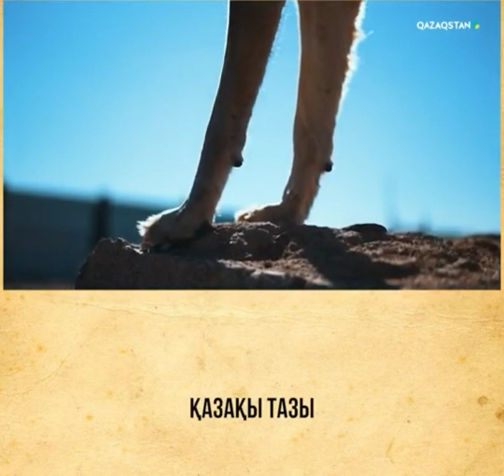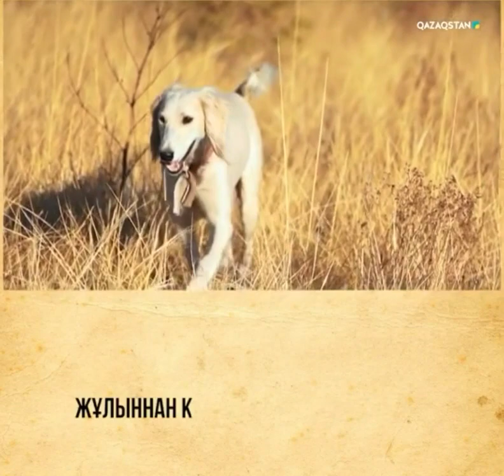Қазақ Тазысының тарихы • История Казахского Тазы • History of the Kazakh Tazy